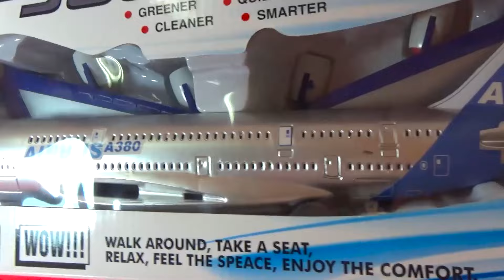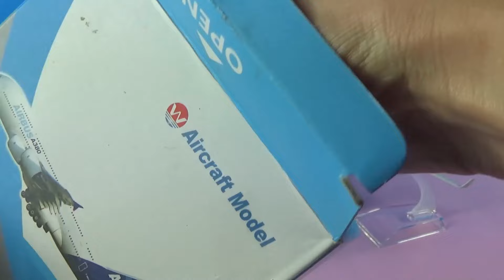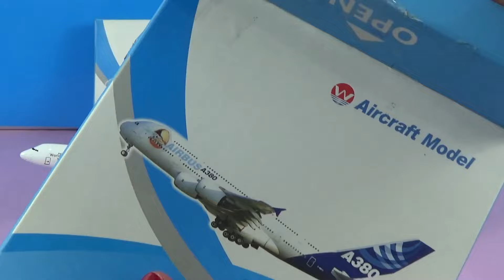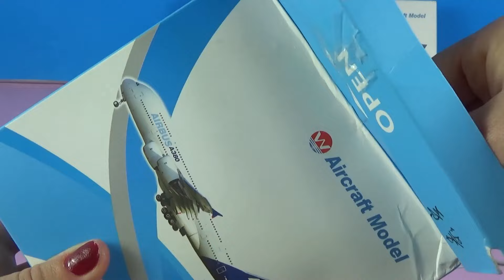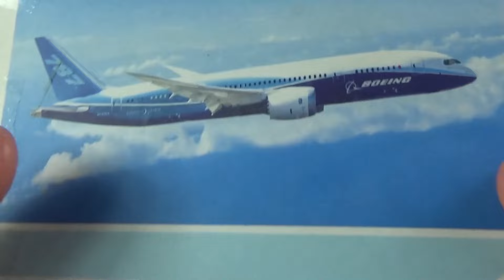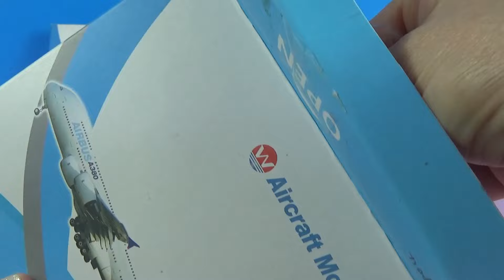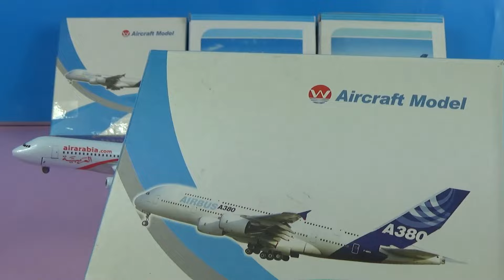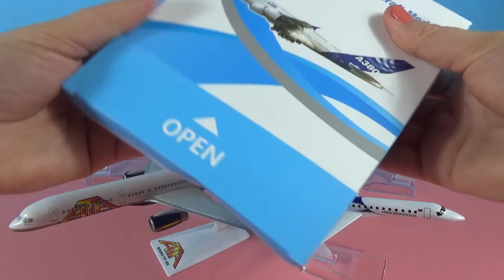UNBOXING BEST PLANES: Airbus A320 340 380 Boeing B737 787 787 UPS USA models Singapore Thai models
Airbus A300-600ST

Boeing B737-800

Transaero Airlines Boeing 747 Plane

Kuwait Air Boeing 737

 Eva Air Airlines Airbus A380

F-14 plane

Korean Air Airbus 380 Airplane Model Plane

Singapore flyscoot Airlines Boeing 777

Aircraft Air Seoul A320 Korea plane

Aigle Azur Airbus A321

Zest Air Airbus A320

9 Air Boeing 737-800

Singapore Silk Air Boeing 777

British Concorde

Coca cola Airbus A380